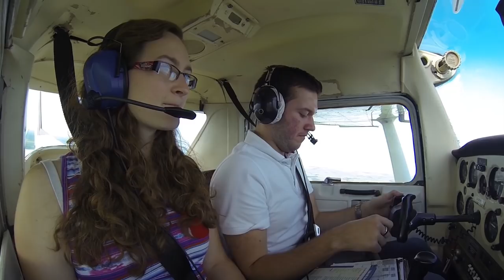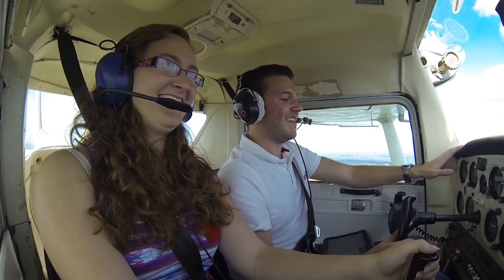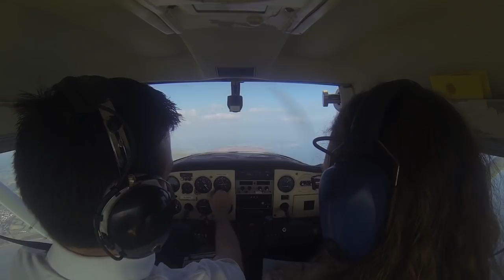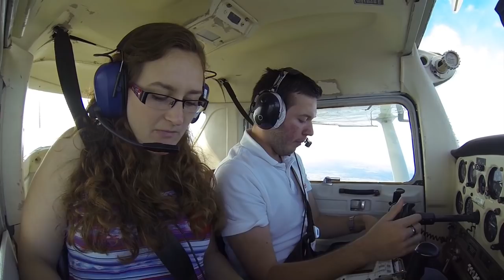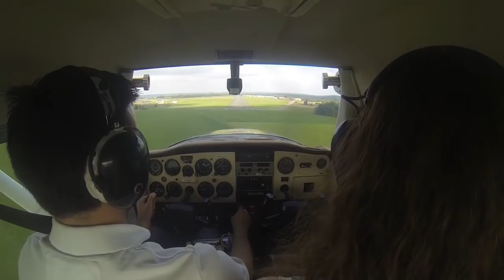C152 Flying with Hilary to Dunkeswell (1080p HD GoPro Hero3)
I wanted to complete a Cross Country as a PPL holder and figured I'd head back to one of the fields I visited on my solo cross country and offered the left hand seat to a friend.  You'll see she's the most excited passenger EVER (this is her first GA flight).

I'm always keen to improve my skills as an aviator.

Interested in aviation? Want a continuous source of other videos, pictures and general updates from the aviation community?

Current hours:
- C152: 55.6 (G-BNSM, G-CEYH)
- C172: 4.6 (G-BCZM)
- R2160: 1.0 (G-OCFC)

Upcoming flight videos:
- Flying with my Mother
- Solo Cross Country Highlights (I've lost a large chunk of footage, so I'm doing my best to recover)
- Return to Dunkeswell

Audio:
- Sony ICDPX333.CE7

For some of the best flight training in the South West